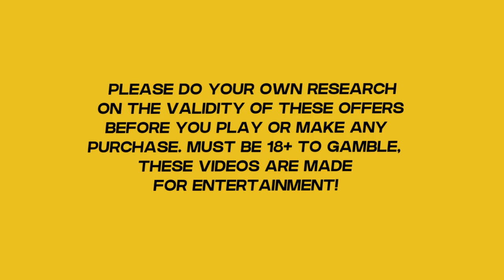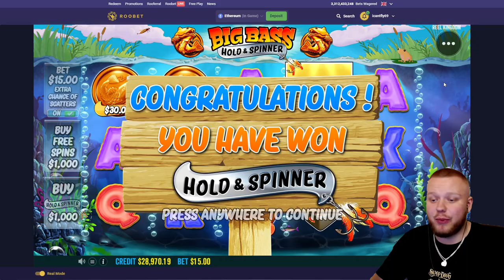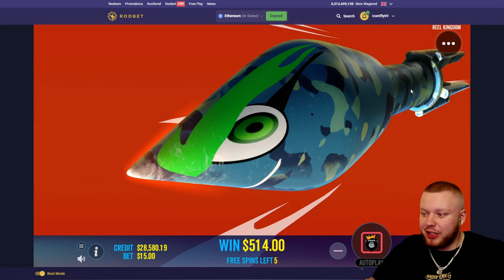SPINNING IN A $5,000 BONUS BUY ON THE NEW BIG BASS HOLD & SPINNER SLOT!!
I FINALLY spun in a $5,000 Bonus buy on the NEW Big bass hold and spinner slot by pragmatic play & IT PAID!